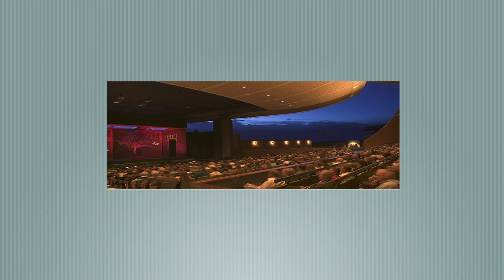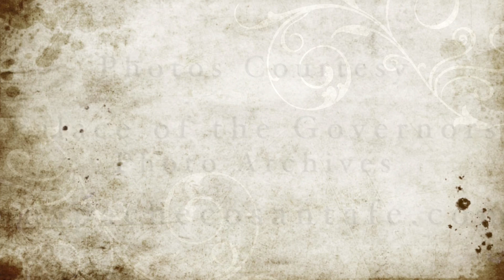Threads of Santa Fe History Santa Fe Opera